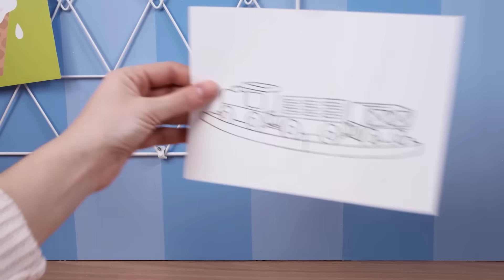Toddler Learning Video |⭐️COLOR CREW MAGIC - NEW SHOW!⭐️| Toys come to life w GooGoo | Babyfirst TV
***ADVERTISEMENT***